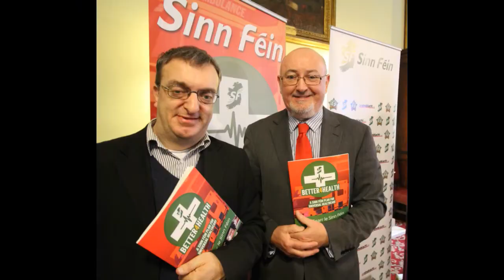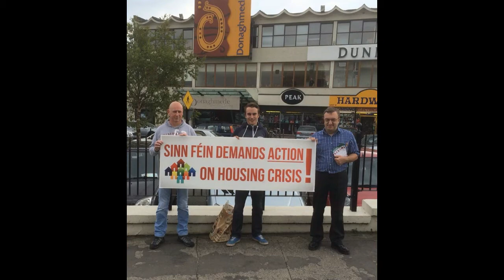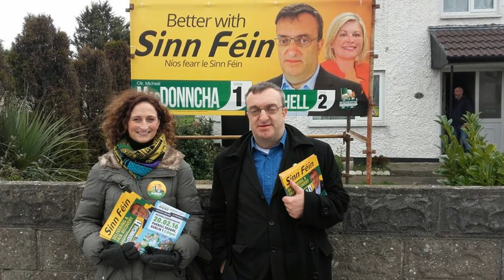Mícheál Mac Donncha - Vótáil 1